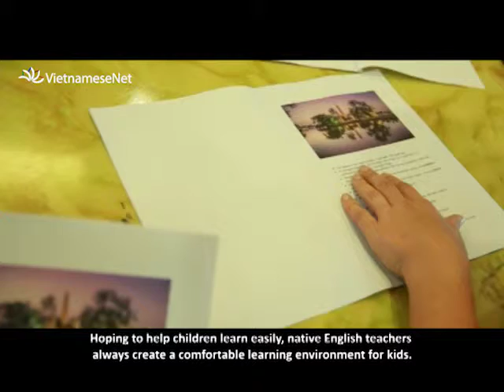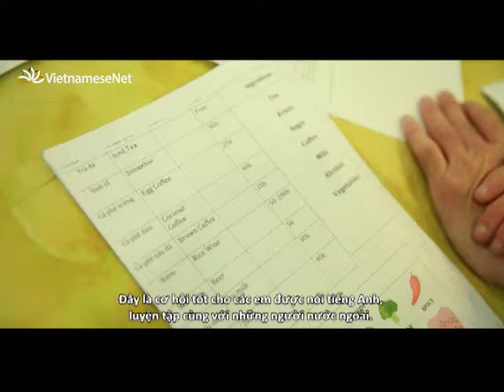Đột phá tiếng Anh bằng phương pháp học ngoại khóa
Phương pháp học qua ngoại khóa được áp dụng và phát huy tác dụng tại nhiều nước. Và đây vẫn còn là trở ngại với phần đông giới trẻ Việt Nam.